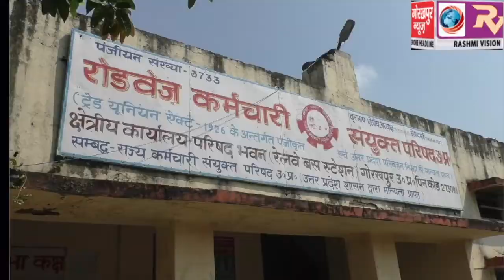रोडवेज कर्मचारियों की विभिन्न मांगो को लेकर राज्य कर्मचारी संयुक्त परिषद की हुई बैठक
रोडवेज कर्मचारियों की विभिन्न मांगो को लेकर राज्य कर्मचारी संयुक्त परिषद की हुई बैठक, 12 अक्टूबर को होने वाले प्रांतीय बैठक के सफलता की बनी रणनीति